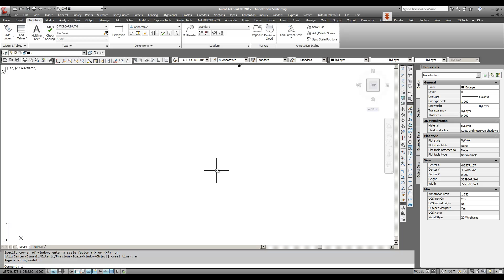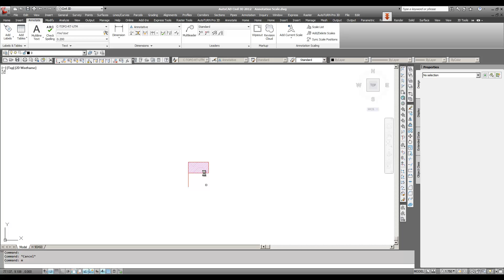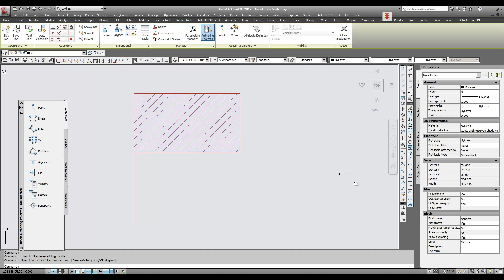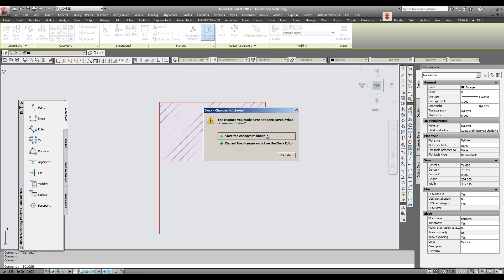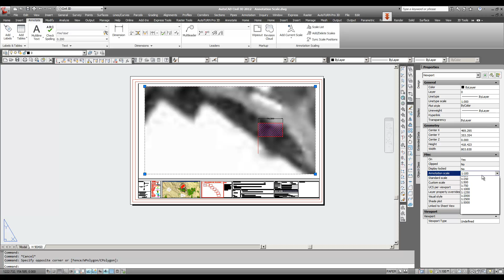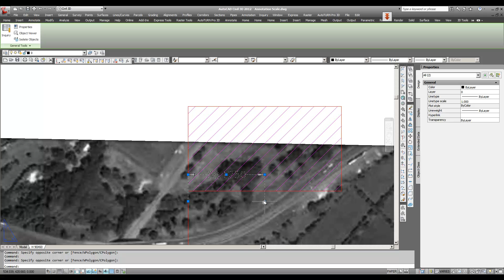Creating AutoCAD block using annotative scales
This video shows you how to create a block that takes advantage annotative scaling options for AutoCAD